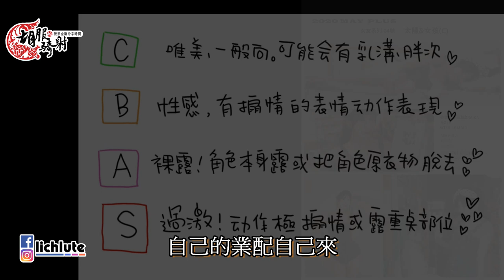胡服騎射的變形金剛分享時間1216集 Cyberverse Ultimate Class MEGATRO 塞伯坦誌 U級 密卡登 威震天